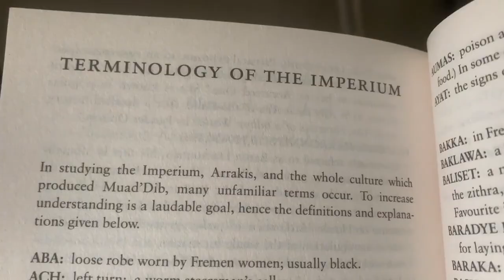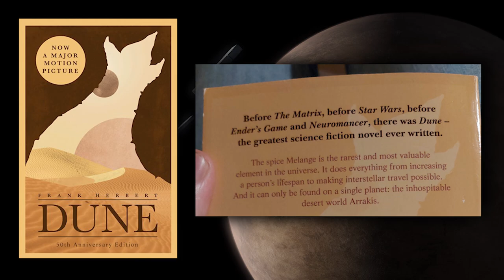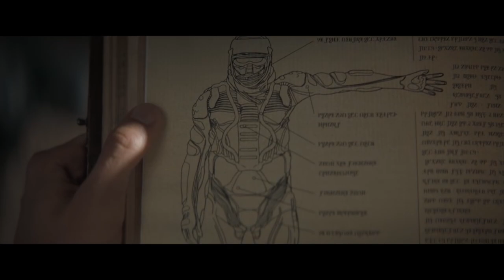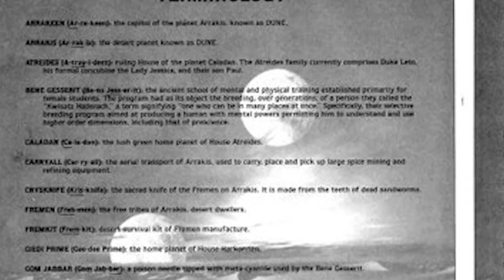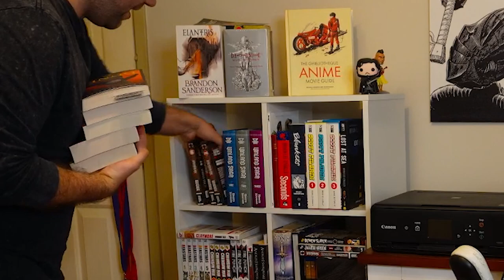How Complex is Dune's Story?